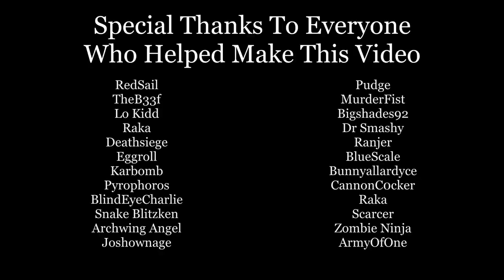We Are Beer Warriors - A MechWarrior Online Film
A MechWarrior Online film I made for Beer Warriors.

Thanks so much everyone who took the time to help!  You guys were amazing.  This was an awesome project and a lot of work, and well worth it!

EDIT:  For those asking, every shot was taken in my Awesome mech, double zoomed in and with the HUD turned off.  Also disabled cockpit glass in settings and turned off HUD with shift+F11.  I used a joystick to get smooth panning shots, and used After Effects with Twixtor plugin to create the super slow motion scenes.